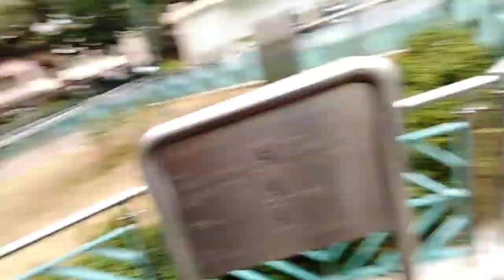Outdoor Volleyball /Welcome 2020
Team Venom start a new journey Outdoor Volleyball . Goodluck.. January 01,2020